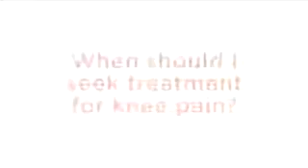Dr Martin Leland talks about knee pain Part 2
Dr Leland answers the question:  When should I seek treatment for knee pain?

Dr Martin Leland is an Orthopaedic Sports Medicine Surgeon at the University of Chicago Medical Center